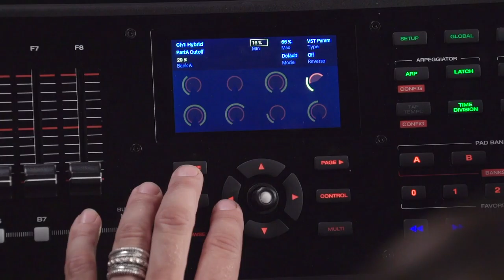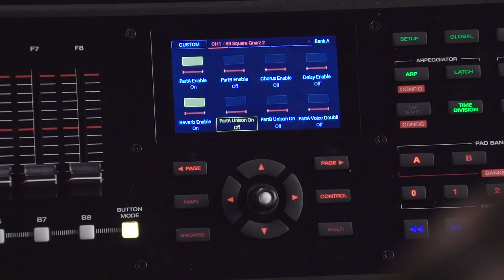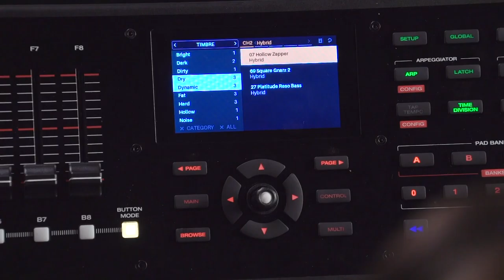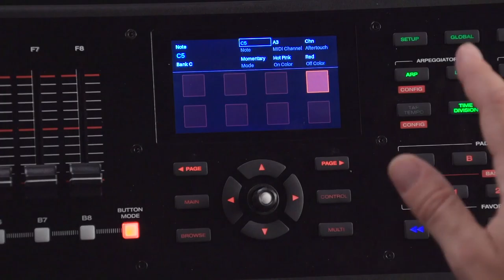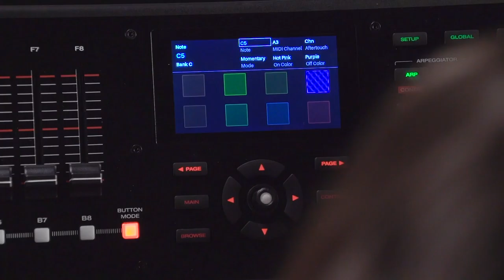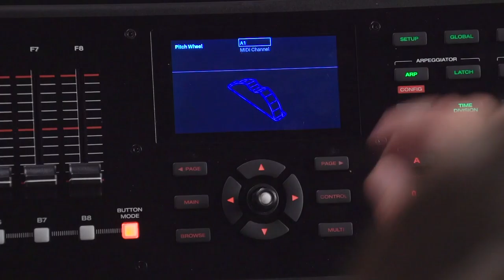M-AUDIO CTRL49 - Tuto n°4 - la section de contrôle et le MIDI (vidéo de La Boite Noire)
Tout ce qu'il faut savoir sur la section de contrôle et les fonctions MIDI sur le clavier maître M-AUDIO CTRL49.

LVous pouvez tout contrôler avec les fonctions MIDI avancées du clavier CTRL49.

FICHE TECHNIQUE
- Écran couleur intégré de 4,3 pouces haute résolution avec boutons d'interface dédiés
- L'écran fournit un accès en temps réel aux paramètres des plug-ins
- Inclus le logiciel Virtual Instrument Player (VIP) - pour charger, jouer et contrôler tout plug-in d'instrument virtuel ou effet VST rapidement
- Mode Mackie Control® / HUI® pour le contrôle des DAW
- Clavier M-AUDIO 49 touches semi-lestées
- 9 faders et 8 boutons de contrôle
- Encodeurs rotatifs 360 degrés
- 4 banques de 8 pads sensibles à la vélocité et à la pression avec rétroéclairage RGB
- Modes Roll, Time Division, boutons de transport, arpégiateur et Tap Tempo
- Fonctionne comme un contrôleur MIDI autonome ou contrôle vos plug-ins et DAW simultanément
- Inclus les logiciels : Ableton Live Lite, AIR Collection Créative FX (20 World Class FX UA Plugins / VST rendu célèbre par Pro Tools®), Vacuum Pro, Loom, Hybrid 3, Xpand 2, Velvet, Transfuser, Eighty Eight Ensemble)